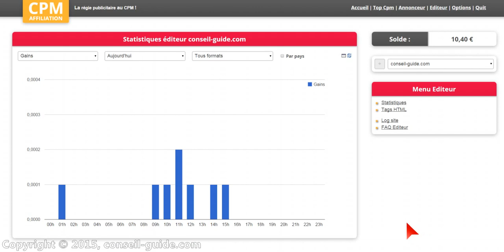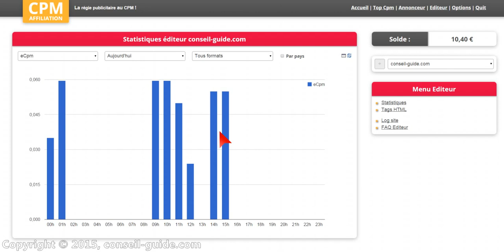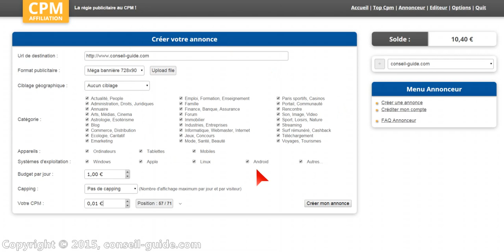Avis utilisateur - CPM Affiliation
CPM Affiliation est une régie d'annonces pub en ligne au CPM.

Avis en screencast de services et produits. Nous vivons l'expérience pour vous et Facilitons votre décision.